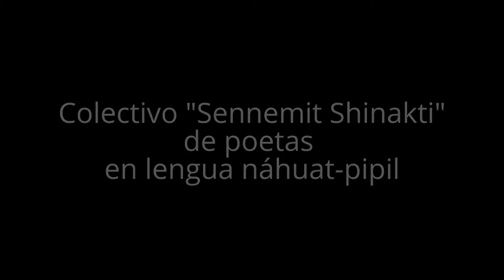Teatro Presidente: HOMENAJE A LOS PUEBLOS ORIGINARIOS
CANCIONES / Cuicat
transcripciones del colectivo Sennemit Shinakti (Familia Semilla)

NE PUJPUYUTZIN

Canca ne pujpuyutzin
Guilhuij piu piu
Canca huipia mayan
Canca huipia nisetmiguit

Ni tijlan shictemu
Ne cinti ne cinti
Ne maga ne tacua
Uan ne maga taken

Gatani mu  ume ejtapal
Matankahuetzatzin
Shishi ne pujpuyutzin
Ishki ne ukseyu tunal

LOS POLLITOS

Cuando los pollitos
Dicen pio, pio

El maíz, el maíz
Les da la comida
Y les da abrigo

CANCA LAHUI TUNAL

Canca lahui tunal
Tutecu tutecu
Neshcucua neshcucua

Canca lahui tunal
Nuyulu nuyulu
Mikia nemi tunal tit

Meshnegui nemi metsnegui
Tunal tit tunal tit
Tunal matsu

Nuyulu nuyulu shuga
Tunal matsu

Matusu tit
Yajkia tunal

CUANDO SE OCULTA EL SOL

Nuestro padre, nuestro padre
Me duele, me duele

Mi corazón, mi corazón
Muere sol de fuego

Sol de fuego, sol de fuego
Sol no te vayas

Mi corazón, mi corazón llora

No te vayas fuego
Y se fue el sol

PADIUSH TISCALIAT

Padiush Tishcaliat
Tishcaliat Nantecu
Pal ne yultuk (Ume)

Uan mushi nesh maga
Uan ne ajapan cuicamet nemi
Cataja  Tishcaliat Nantecu

GRACIAS FORMADOR

Gracias Formador
Formador Madre/Padre
Por la vida (Bis)

Y por lo mucho que me das
Y los ríos cantándote están
A vos, Formador Madre/Padre

TONANTZIN

Uey Tonantzin Tonantzin
Uey Tonantzin

Metsnegui Tonantzin
Ni huala guilhuij
Metsnegui metsnegui
Nimemi pal ti (Ume)

Tonantzin ni maga padiush
Pal ne centi
Ne ejekat uan tit uan mushi pal ti

Tonatzin ni maga padiush
Pal ne etet
Ne at uan tal uan mushi pal ti

MADRECITA (Madre Tierra)

Gran Madrecita, madrecita
Gran Madrecita

Te quiero Madrecita
Yo vengo a decir
te quiero te quiero
Soy todo de ti (Bis)

Madrecita yo doy gracias
Por el maíz
El viento y fuego, y todo de ti

Por los frijoles
El agua y la tierra, y todo de ti

LATINOAMÉRICA
Residente CALLE 13

Tú no puedes comprar al viento.
Tú no puedes comprar al sol.
Tú no puedes comprar la lluvia.
Tú no puedes comprar el calor.

Tú no puedes comprar las nubes.
Tú no puedes comprar los colores.
Tú no puedes comprar mi alegría.
Tú no puedes comprar mis dolores.

No puedes comprar mi vida
Mi tierra no se vende

Aquí estamos de pie
¡Qué viva Latinoamérica!

ABYAYALA
Ikman ujti matajti yei

Mu inte gatka taguhua ca ne ejekat.
Mu inte gatka taguhua ca ne tunal.
Mu inte gatka taguhua ne shuga.
Mu inte gatka taguhua ne itutunga.

Mu inte gatka taguhua ne mishtiket.
Mu inte gatka taguhua ne cuijcuilijtuk.
Mu inte gatka taguhua nu ipantililishti.
Mu inte gatka taguhua nu cujcucua.

Teso gatka taguhua nu yultuk
nu Nantal teso ini taguhua

Nikan nemi pal iksni
¡Tay nemeli Abyayala!